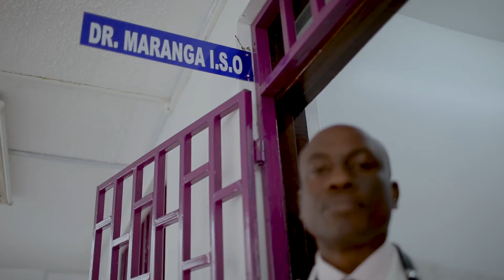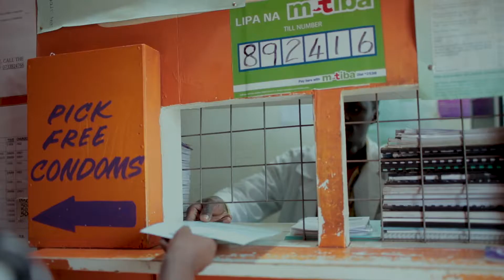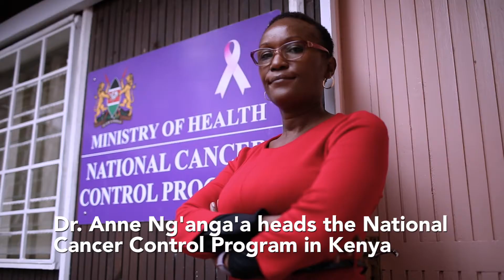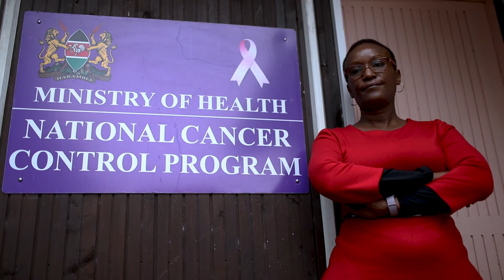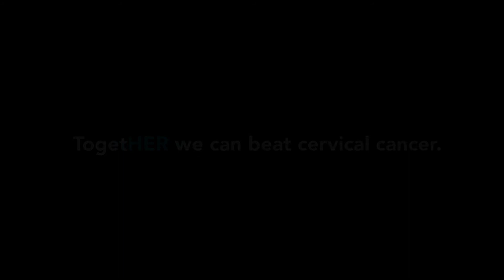TogetHER for Health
TogetHER is bringing together partners working to eliminate cervical cancer as a public health threat, the goal identified by the WHO Director General.